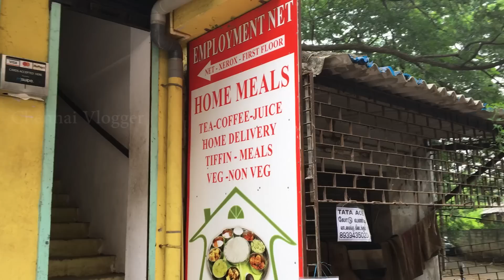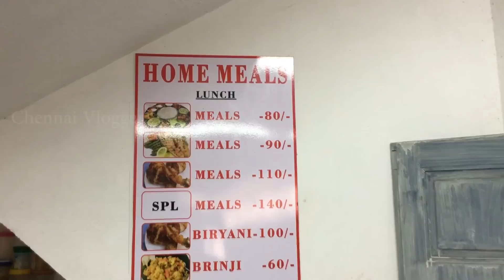Home Meals Guindy || Naanum Foodie Dhaan Ep-16 || Chennai Vlogger - Tamil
Home Meals Guindy:
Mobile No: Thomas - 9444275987